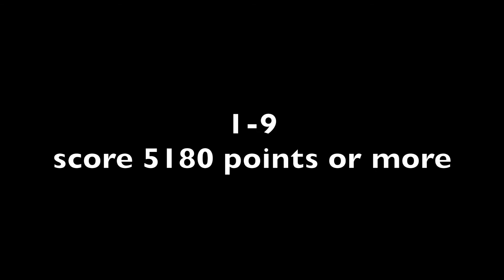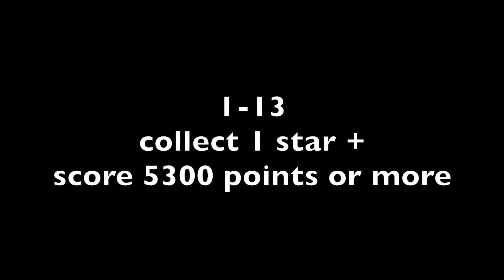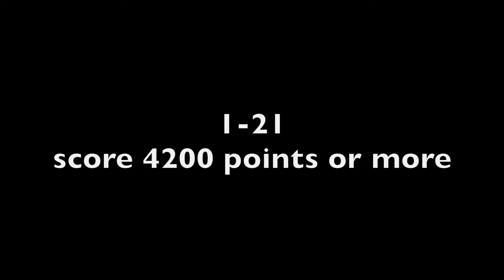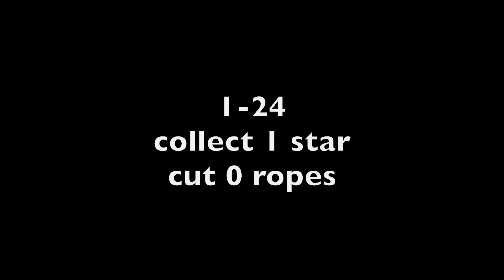Cut the Rope 2 Forest (Wald) all Medals walkthrough [HD]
This is a walkthrough for all Medals Cut the rope 2